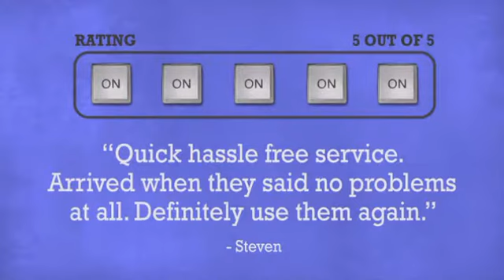AKG K267 Tiesto Headphones - DJkit.com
For more information on the AKG K267 Tiesto Headphones and to purchase from DJkit.com